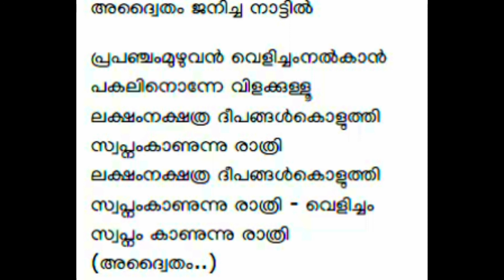ADWAITHAM JANICHA NAATTIL അദ്വൈതം ജനിച്ച നാട്ടിൽ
Lyricist:
വയലാർ രാമവർമ്മ
Singer:
കെ ജെ യേശുദാസ്
Raaga:
ചക്രവാകം
Film/album:
ലൈൻ ബസ്

അദ്വൈതം ജനിച്ച നാട്ടിൽ
ആദിശങ്കരൻ ജനിച്ച നാട്ടിൽ
ആയിരം ജാതികൾ ആയിരം മതങ്ങൾ
ആയിരം ദൈവങ്ങൾ
(അദ്വൈതം..)

മതങ്ങൾ ജനിയ്ക്കും മതങ്ങൾ മരിയ്ക്കും
മനുഷ്യനൊന്നേ വഴിയുള്ളൂ
നിത്യസ്നേഹം തെളിക്കുന്ന വീഥി
സത്യാന്വേഷണ വീഥി
നിത്യസ്നേഹം തെളിക്കുന്ന വീഥി
സത്യാന്വേഷണ വീഥി - യുഗങ്ങൾ
രക്തംചിന്തിയ വീഥി
അദ്വൈതം ജനിച്ച നാട്ടിൽ

പ്രപഞ്ചംമുഴുവൻ വെളിച്ചംനൽകാൻ
പകലിനൊന്നേ വിളക്കുള്ളൂ
ലക്ഷംനക്ഷത്ര ദീപങ്ങൾകൊളുത്തി
സ്വപ്നംകാണുന്നു രാത്രി
ലക്ഷംനക്ഷത്ര ദീപങ്ങൾകൊളുത്തി
സ്വപ്നംകാണുന്നു രാത്രി - വെളിച്ചം
സ്വപ്നം കാണുന്നു രാത്രി
(അദ്വൈതം..)